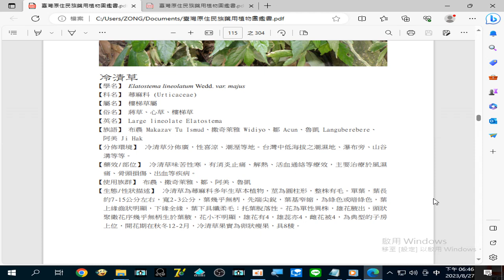錄製 2023 08 27#冷清草 有#消炎止痛、解熱、活血通絡 等療效，主要治療於#風濕痛、骨頭損傷、出血 等疾病18 46 37 146